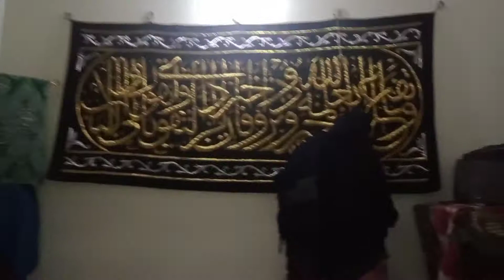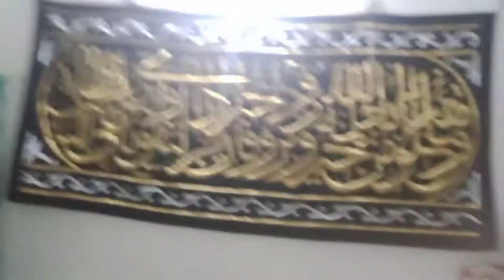Khana Kaba ke khilaf ki ziyarat